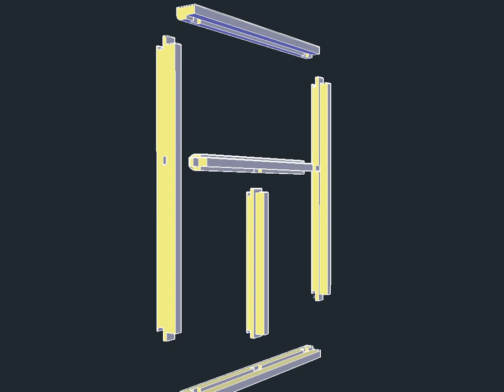Casement window illustration 4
Carpentry course book for level 2 site Carpentry and Architectural Joinery